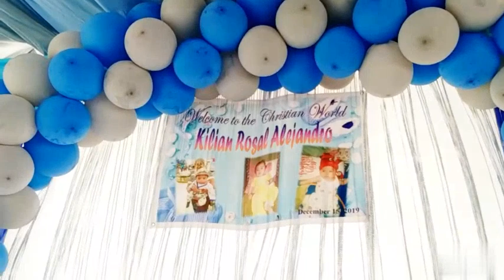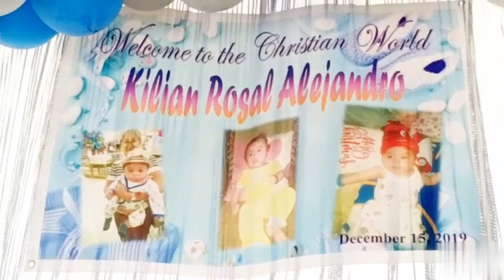Baby kilian's Christening || Sugumaria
Welcome to the Christian wolrd baby kilian 💗